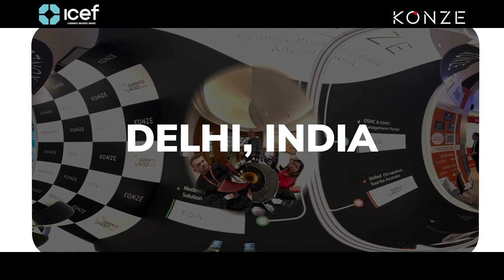KONZE at ICEF South Asia 2024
Attention all the education immigration agents!

Get ready for an unforgettable three-day experience at ICEF South Asia!

Join us at the luxurious Pullman New Delhi Aerocity hotel from February 6th to 8th for a series of networking events where you can connect with fellow student recruitment agents and education institutions from around the world.